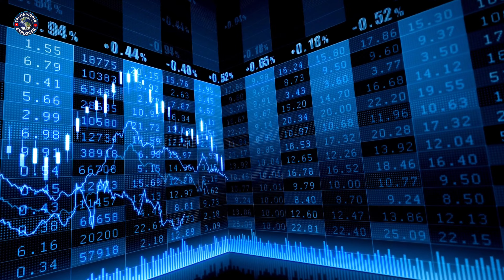SOUTHEAST ASIAN COUNTRIES FROM WORST TO BEST. What is the Worst and Best Country in South East Asia?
This video is the list of the 11 Countries in South East Asia ranked from worst to best by their HDI or Human Development Index.